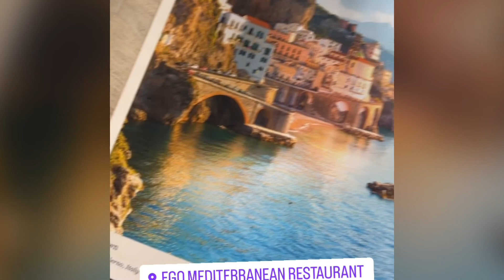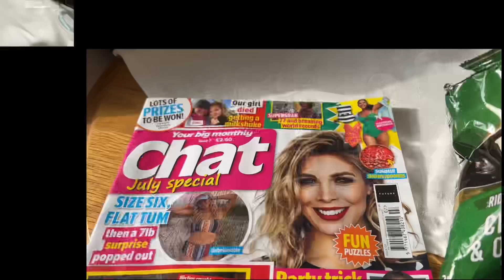England Day 3 - Family Time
spending time with family

 / stevev70870